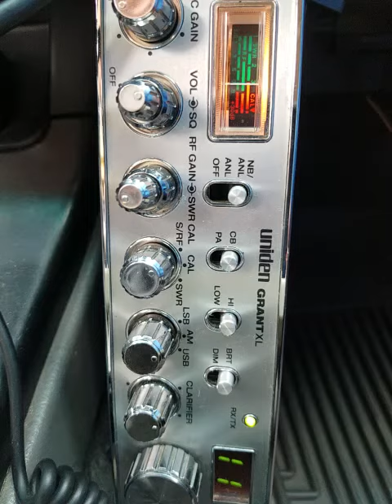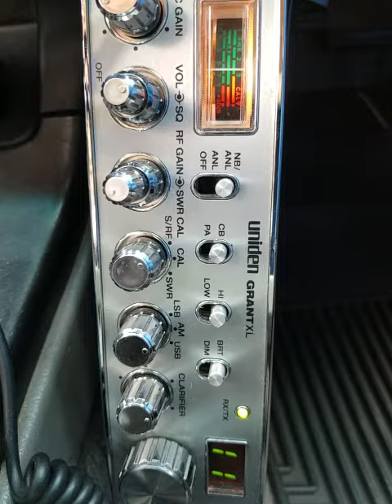05-25-2021 ModSqd WreckinBallCA KoolAidManAZ